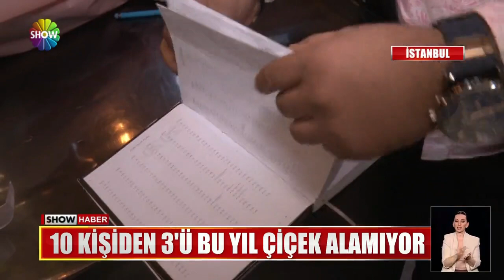Çiçekçiler sevgililerin yolunu gözlüyor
14 ŞUBAT SEVGİLİLER GÜNÜ ARİFESİNDE ÇİÇEKÇİLERİN YÜZÜ GÜLMEDİ. EN UCUZ GÜLÜN TANESİ 40 LİRA OLUNCA İŞLER PLANLANDIĞI GİBİ GİTMEDİ. BEKLENEN SİPARİŞLER GELMEDİ... BAKIN TARAFLAR BU DURUM İÇİN NE SÖYLÜYOR?